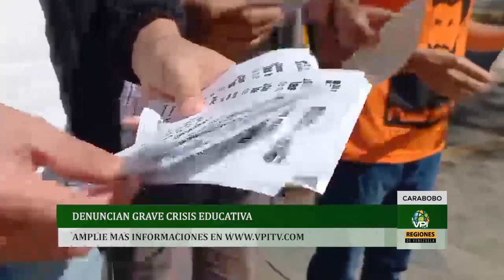Noticias regiones de Venezuela - Jueves 27 de Enero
Regiones de Venezuela inicia el recorrido informativo en el estado Nueva Esparta con los representantes de FETRAESPARTA quienes proponen reactivarla. Comisión Tripartita Laboral,  en Carabobo denuncian la crisis educativa, mientras en Amazonas reclaman ante el IPASME los beneficios de línea blanca, en el estado Zulia protestan por falta de gas,  por otra parte En Cojedes el partido Copei reacciona ante la jornada de recolección de firmas, en Yaracuy inician los juegos juveniles 2022 y en Lara celebran los 204 años de la fundación de ciudad Cabudare.